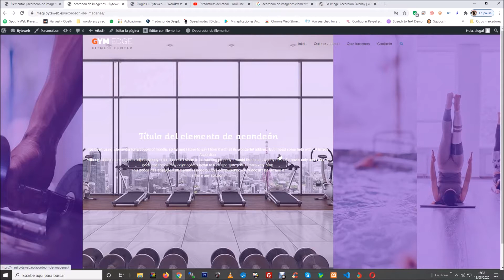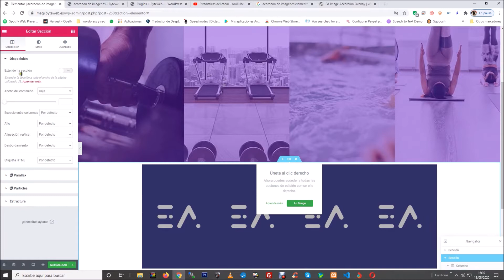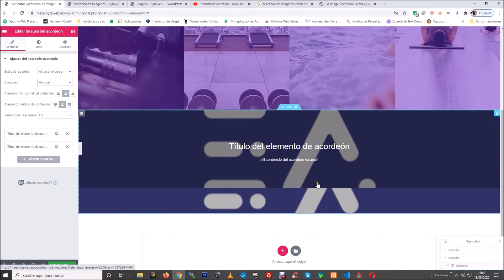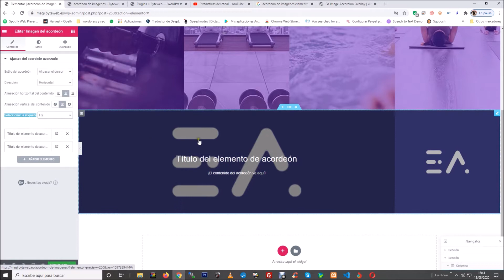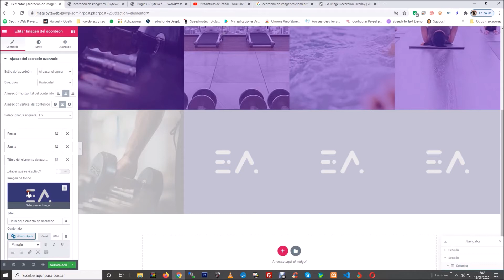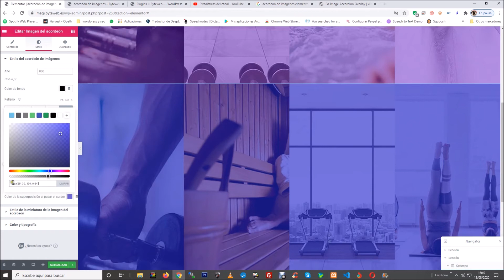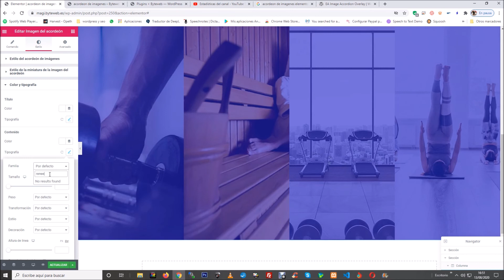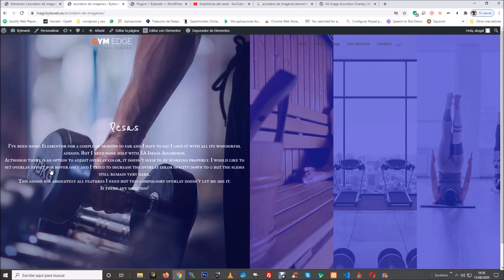✅ Cómo crear un acordeón de imágenes en Wordpress y Elementor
✅✅ Visita mi nueva web tutoriales exclusivos no publicados en el canal!! En el vídeo de hoy os explicamos cómo crear un acordeón de imágenes en Wordpress y con Elementor.